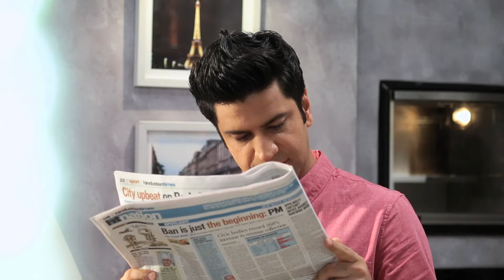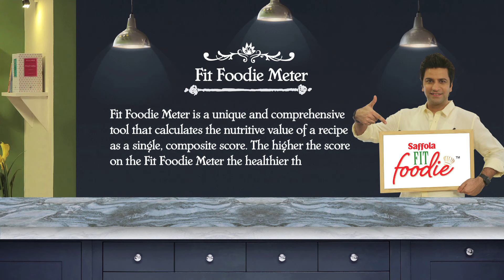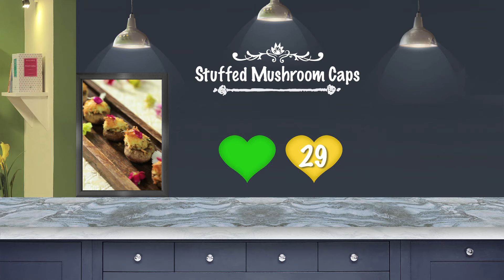Stuffed Mushroom Capsicums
Enjoyed this recipe? Well, there's many more where these came from. Every Monday and Thursday, we bring you an exciting new healthy and tasty recipe from the Saffola Fit Foodie team, so make sure you hit the like icon and subscribe to this channel. That way you never have to compromise on taste to stay fit, ever again. Tho mazedaar khao jee bhar ke!

Follow Saffola Fit Foodie on Twitter: @theFit_Foodie

Category: Entertainment, People & Blogs